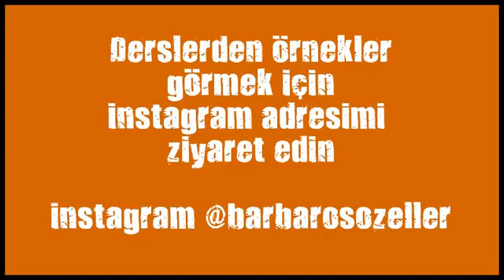kick boks aylik ucretleri